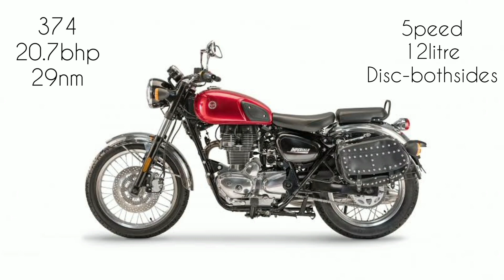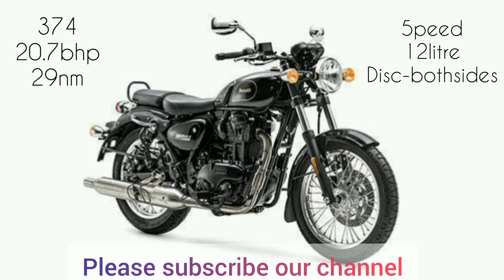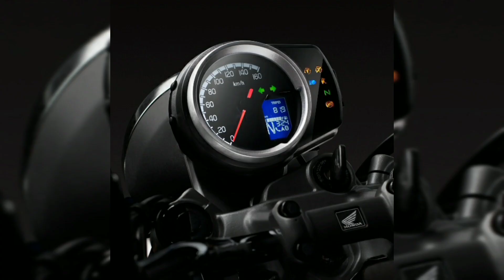Technical comparison between Highness/bullet/jawa/imperiale/ who will become the big brother 🙄🙄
In this video iam explaining about the technical details of highness,jawa,bullet and imperiale. it's just a technical review not a ride experience review and performance review. so please consider it as a technical comparison, please enjoy the video. if you are new to my channel, please subscribe our channel as a token of love 💓. than you 🤞

contents:
highness technical details review
highness comparison
classic 350 comparison
jawa comparison
imperale comparison
highness comparison

credit:
MKY